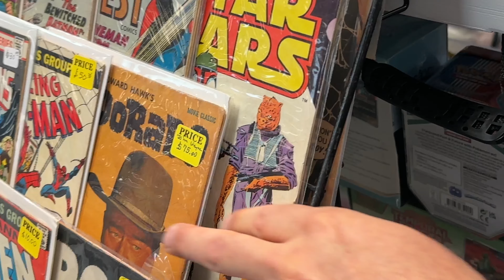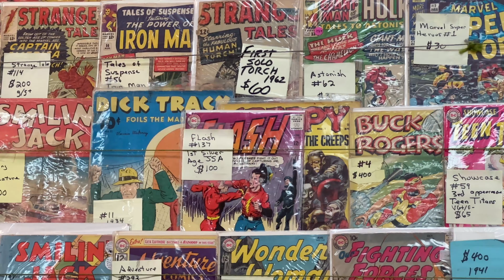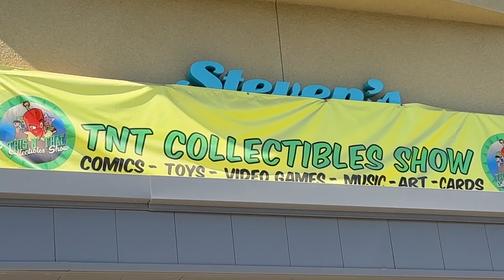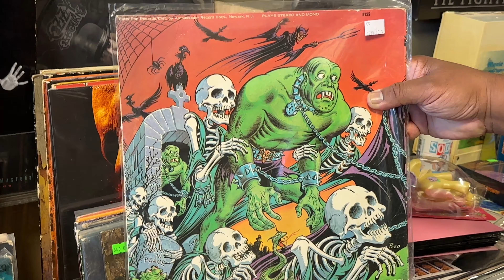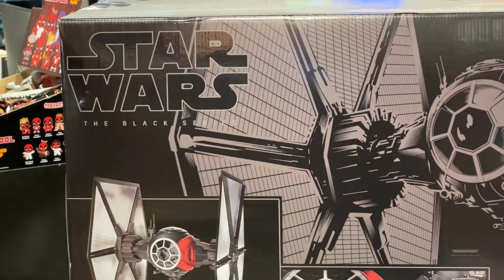TOY HUNTING with @bluesnagglerocker and @Cpt.Biscuit71 !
Skele meets up with @bluesnagglerockerand @Cpt.Biscuit71 to go toy hunting in Fresno, CA!

GIGANTIC THANKS TO THE SKELE VADER PATRONS:
ACE
Julia Honer
Allison Troy
Thanos Copter
MotuOriginsCork

Watch THE FRENZY right here on this channel one Thursday night each month! We talk about toys and pop culture!

Check out the "Cambridge & Wishon" podcast (two weird guys talking about the weird stuff they like) and MUCH more at Weirding Way Media!